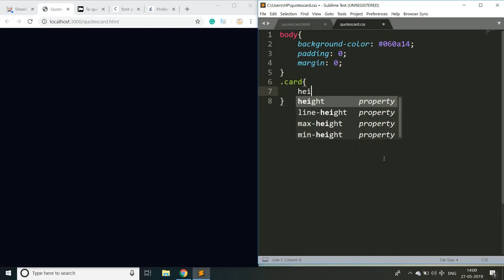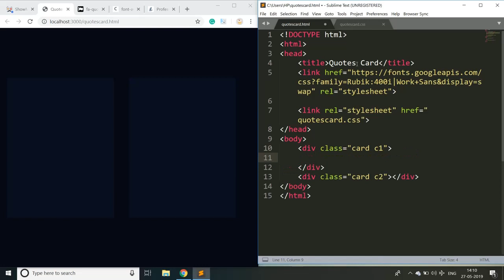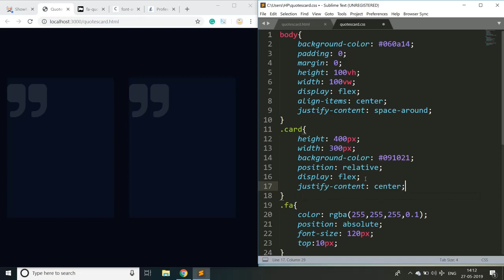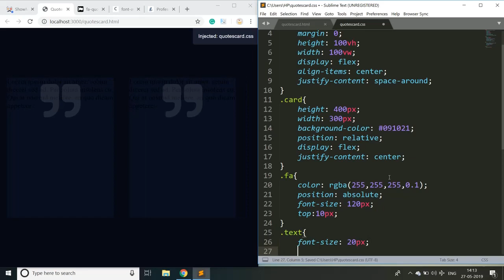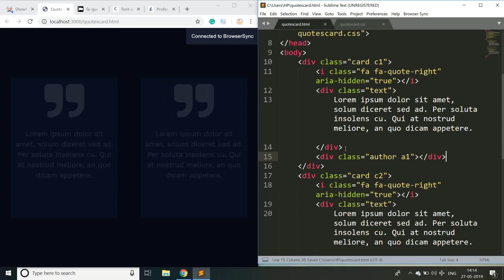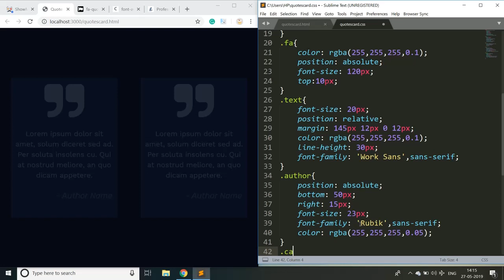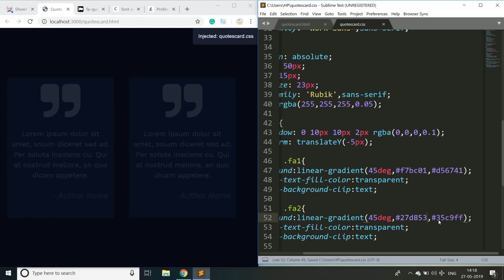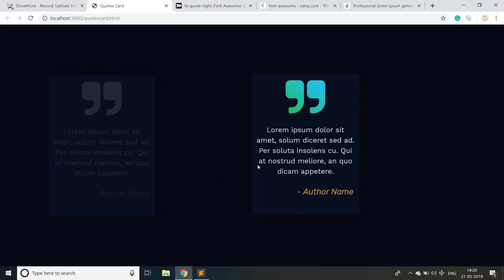CSS Quotes Card With Hover Effects | Animated Quotes Card CSS | CSS Cards | CSS Tutorial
🎥Tools Used🎥
Showmore Screen Recorder.
🎵Music🎵